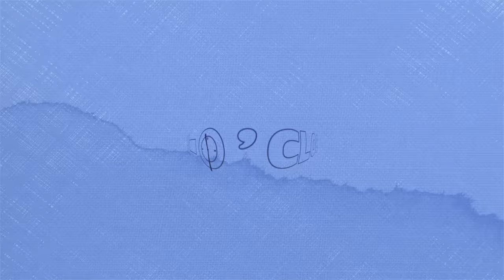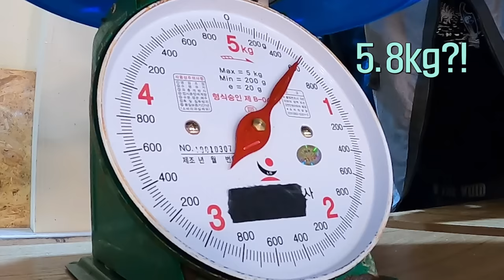ENHYPEN (엔하이픈) 'EN-O'CLOCK' EP.4